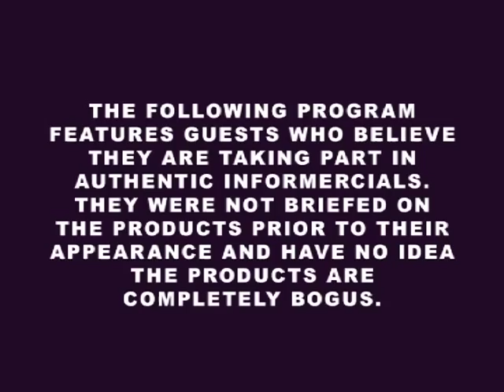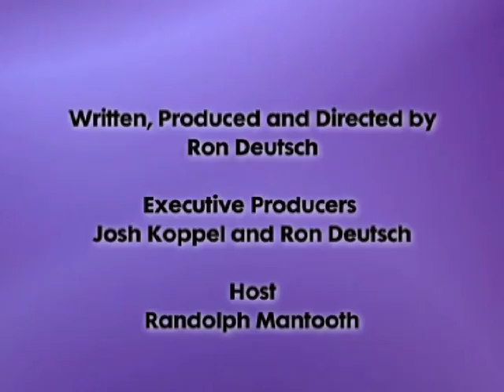Super Amazing Innovations -- Freedomwear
Real Hosts / Fake Products
From the SuperDeluxe series by Ron Deutsch